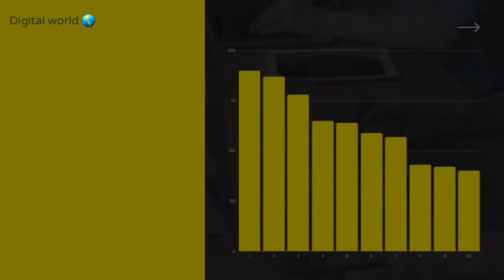Cryptocurrency/best coin/digital world 🌎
Learn everything you need to know about cryptocurrency and blockchain, including investing, mining and much more!